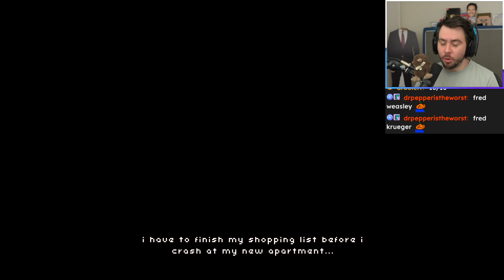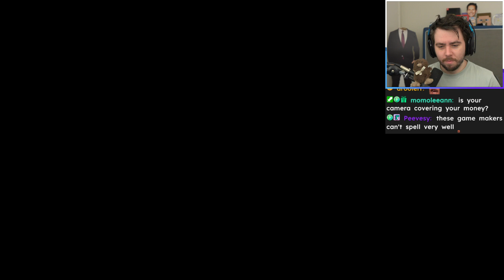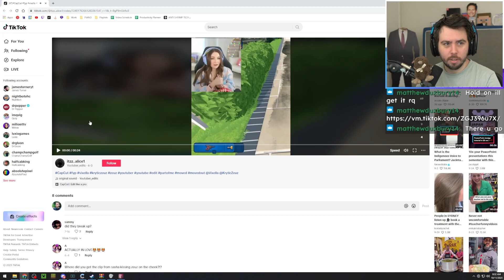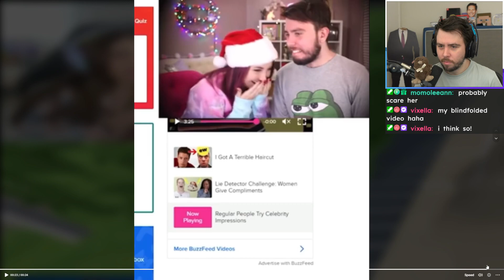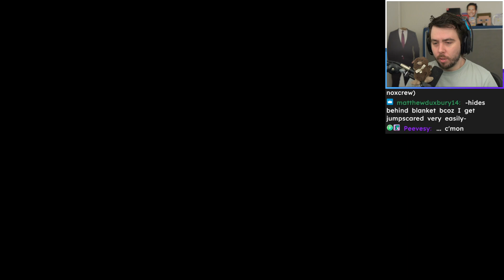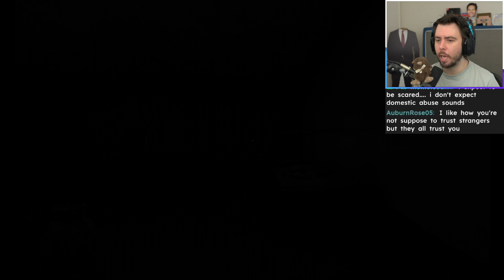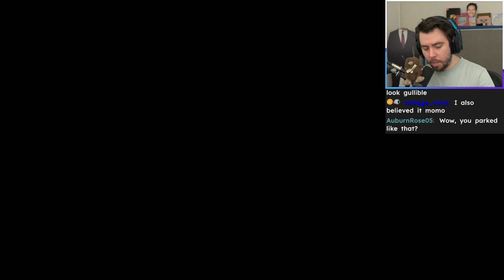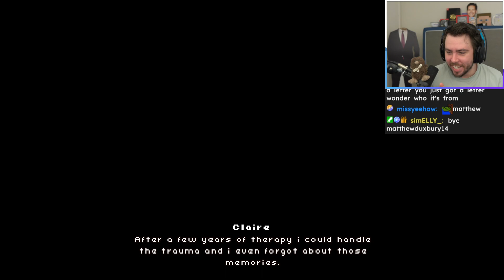just a harmless day of shopping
Zeuz plays an indie horror game where he needs to complete a very complex shopping list, hopefully there aren't any murderers around